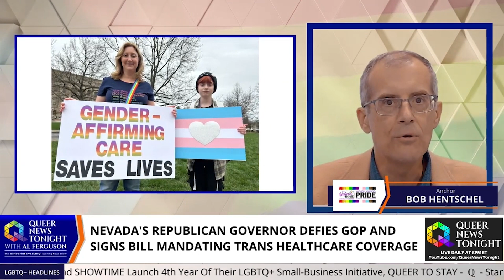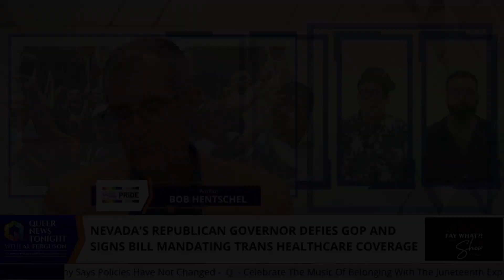Weekly news on Ron Desantis ,Pete Buttigieg and Istanbul Trans Pride Parade